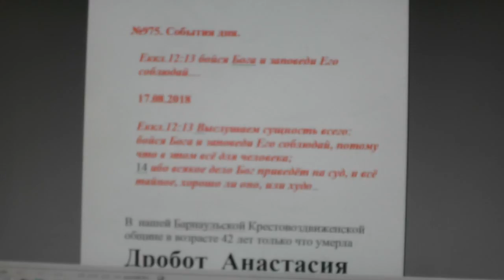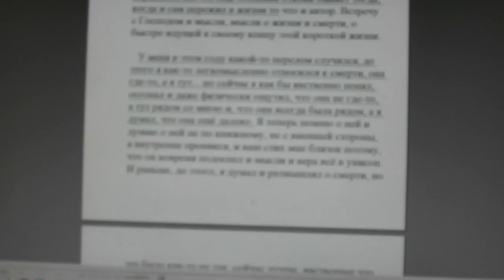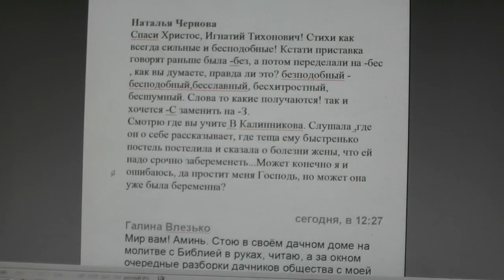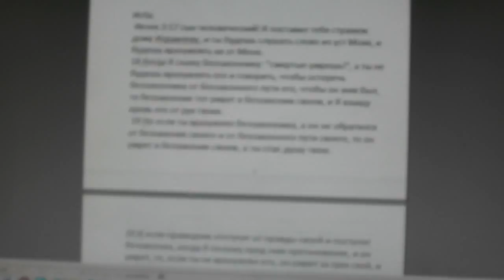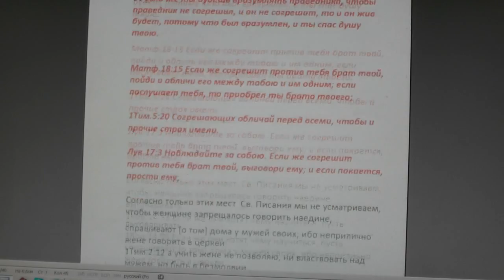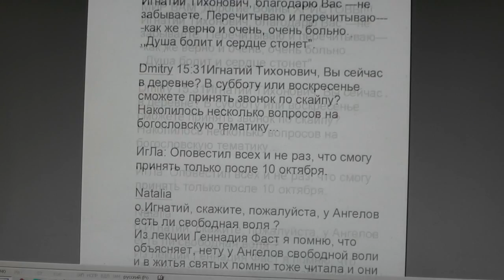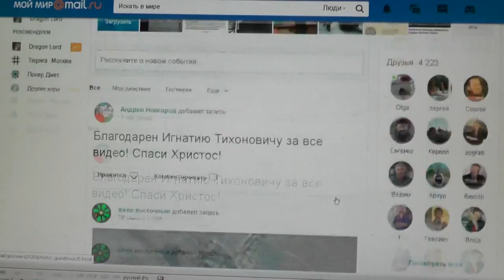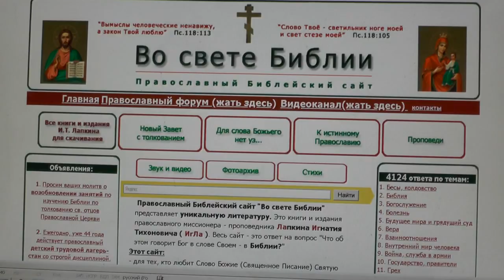№975. События дня. Еккл. 12:13 бойся Бога и заповеди Его соблюдай…17. 08. 2018